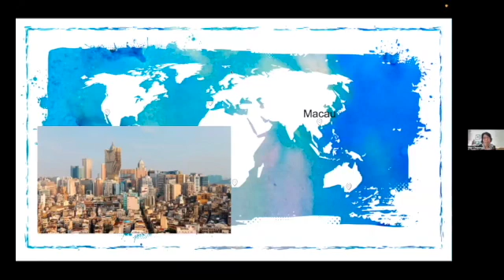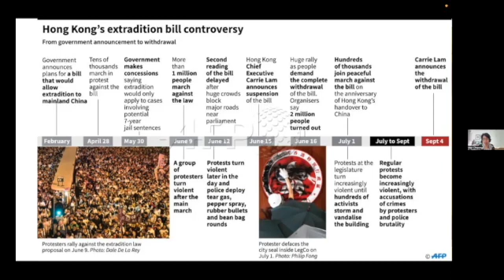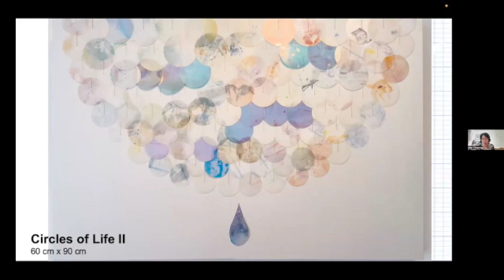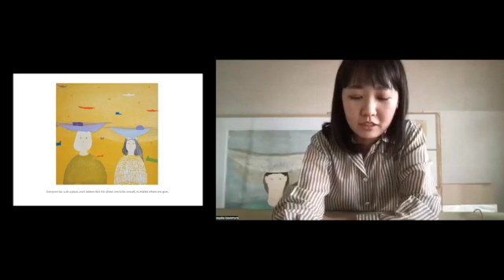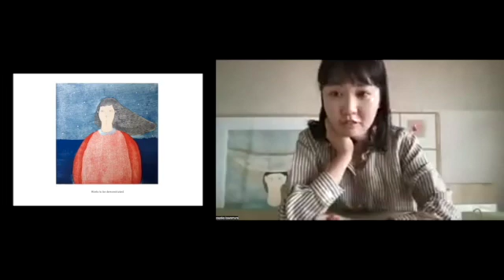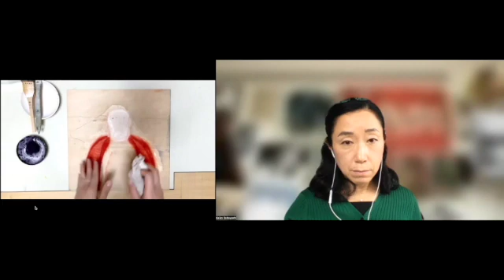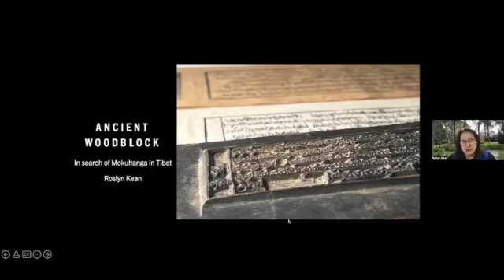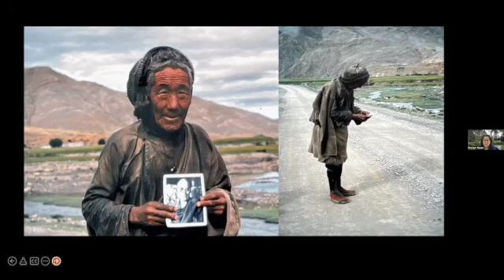International Mokuhanga Short Talks, #3 : Mel Cheong, Sayaka Kawamura and Roslyn Kean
The Third International Mokuhanga Short Talks recorded on Sunday, 9th September, 1pm (Japan time)  follow up from the recent IMA International Mokuhanga Association conference in Nara, Japan in 2021 (but presented virtually for most).

- Florence Neal and the Kentler International Drawing Space host the event

- Keiko Kobayashi moderate and introduce the presenters

 - Presenters:

1- Mel Cheong  (Macau-China)

2 - Sayaka Kawamura  (Japan)

3 - Roslyn Kean  (Australia)